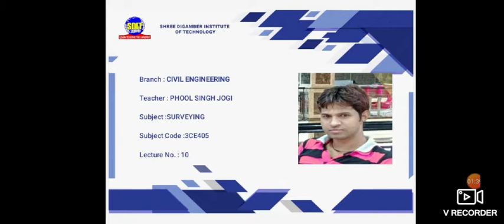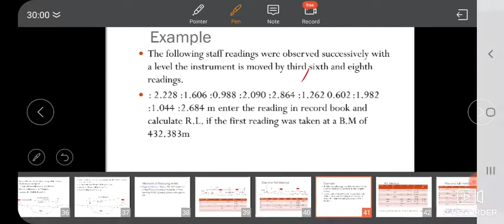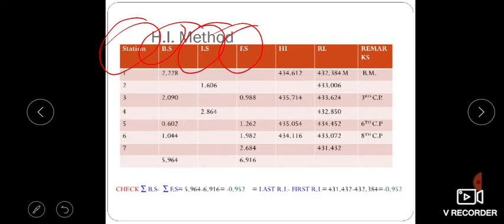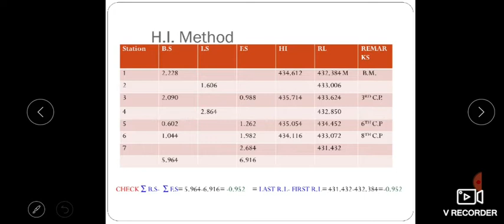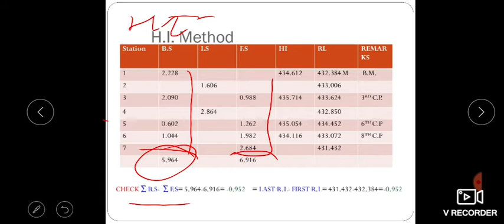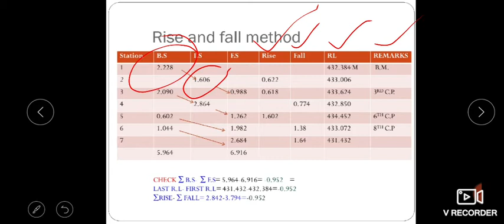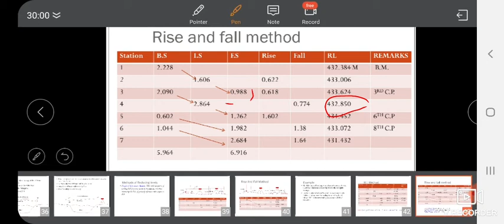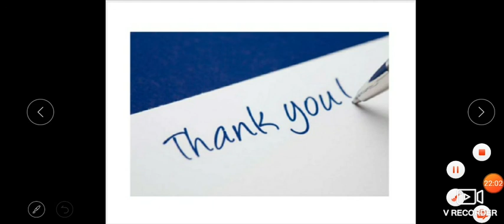VL-10_Measurements of Elevations Methods of Leveling Differential_Surveying